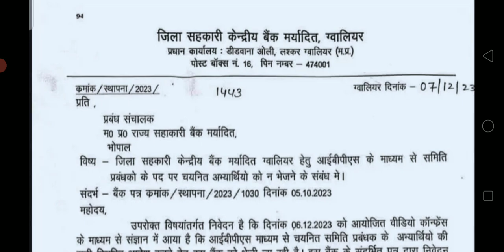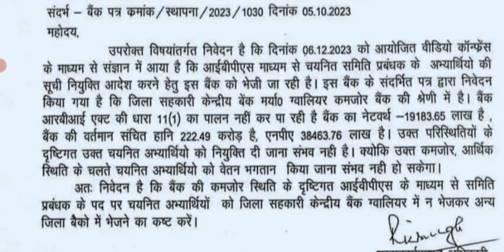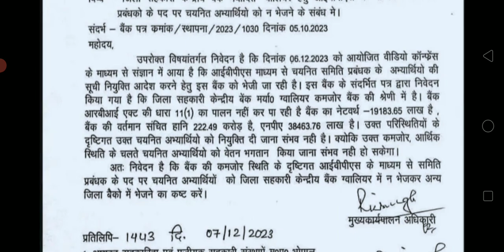ग्वालियर सहकारी बैंक ने नियुक्ति देने से मना किया कहा पैसे नहीं है सैलरी देने